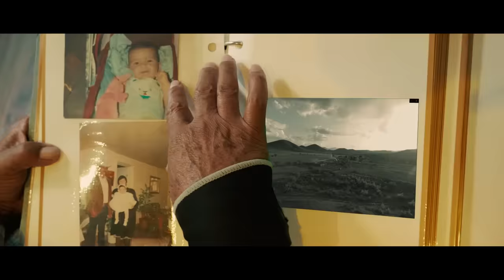Cesar Cereceres - Recuerdos Del Rancho ( Video Oficial )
Cesar Cereceres - Recuerdos Del Rancho -  Full HD - Album Las Viejitas No Pasan De Moda - Lo Mas Nuevo! 2019 - Los huraches de vaqueta son los que yo calze cuando estaba hamaco Camine toda la sierra entre barrancos y brechas y ami nunca me apretaron

◉ Regala Un 'Me Gusta' Al Vídeo Y Deja Tu Comentario! ✔️

🎤  RECUERDOS DEL RANCHO | LETRA | LYRICS

Los huraches de vaqueta
son los que yo calze
cuando estaba chamaco

Camine toda la sierra
entre barrancos y brechas
y ami nunca me apretaron

Voy a darles un consejo
no porque usen sombrero
ya se crean de rancho

A las 5 de la mañana
mi padre nos levantaba
para irnos a trabajar

El almuerzo estaba listo
unos frijoles refritos
tortillas de nixtamal

Apenas cantaba el gallo
y ya estaban las vacas
listas para ordeñar

Y como dijo mi apa! no hay nada como el rancho... Eso!

Benditos los tiempos de agua
con el arado haciendo surcos
para ponerse a sembrar

Que bonitos nubarrones
que nublaban todo el cielo
nomas veia relampaguear

Los arroyos bien crecido
con bastante agua el rio
para meterse a bañar

Que bonitos los recuerdos
como extraño aquellos tiempos
que pase alla en el rancho

Respirando el aire fresco
con el canto del grillo
y el cielo todo estrellado

Ahi la luna no se esconde
con todo su resplendor
nos alumbraba todo el llano

La casita era de adobe
que con mucho sacrificio
le hizo mi padre a mi ama

Ahi formaron la familia
cumpliendo el sueño de novios
cuando se querian casar

Y aunque no sobro el dinero
tampoco hubo pobreza
pero si felicidad

Ya con esta me despido
fue la historia de un ranchero
que se vino a la ciudad

Y aunque este lejos del rancho
las raices no se olvidan
eso me inculco mi apa

Como extraño a mis viejitos
y a mi caballo retinto
relinchando en el corral

Ahi quedo apa!